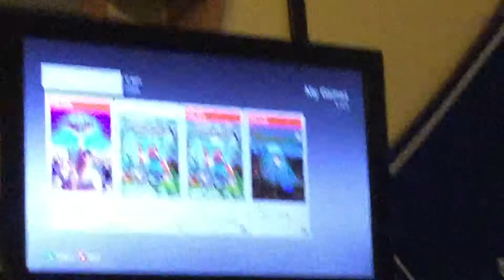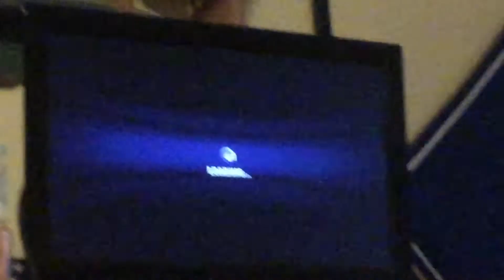Rbi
Playing games